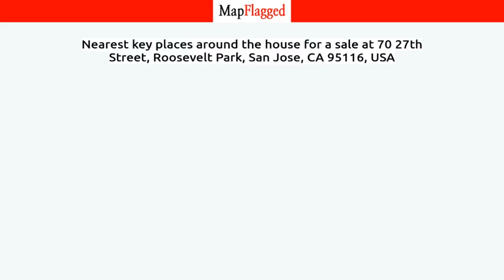CA,US | Buy house at 70 27th Street, San Jose, USA | MapFlagged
📚 Video Chapters:
0:00 Property Introduction
0:10 Property Price
0:15 Property Address
0:20 Property Description
0:25 Property Key Places
0:30 Subscribe to MapFlagged!

📣 Following is the detail of house for sale at 70 27th Street, Roosevelt Park, San Jose, CA 95116, USA:

1.16 Acres
$20,000,000

🏥 Nearest Hospitals to this Property:

✒️ Nearest Schools to this Property:

🍕 Nearest Restaurants to this Property:

🚃 Nearest Train Stations to this Property:

🏬 Nearest Shopping Malls to this Property:

🌼 Nearest Parks to this Property:

🎥 Nearest Movie Theaters to this Property:

☕ Nearest Cafes to this Property:

✈️ Nearest Airports to this Property:

🏢 Nearest Stores to this Property:

➕ Nearest Doctors to this Property: